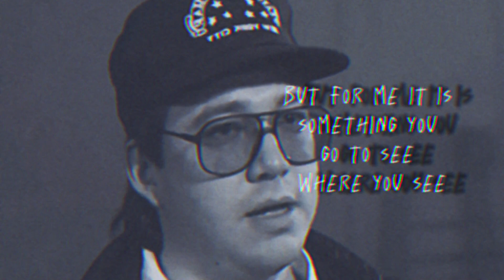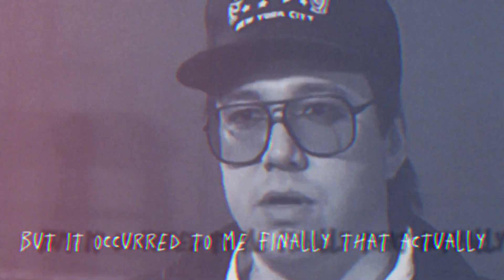Bill Hicks - Leeches & Bootlickers MSM Mix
MIDNIGHT SOUND MACHINE

ORIGINAL VIDEO

Full interview